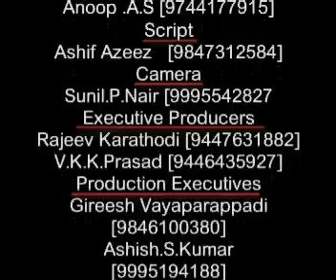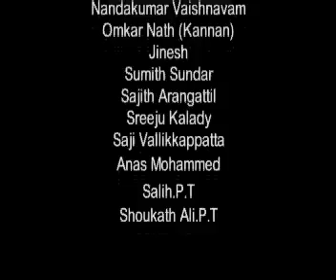Miss Call Malayalam Short Film YouTuberelated